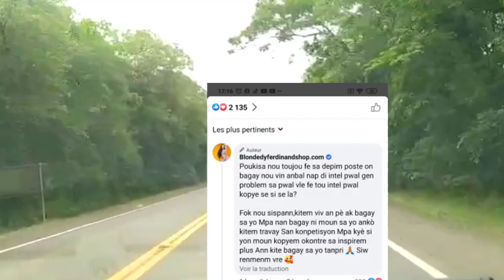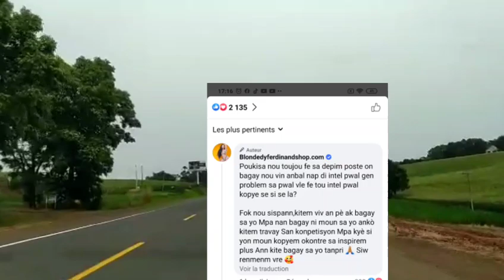Blondedy mande pou fanatik li kitel viv anpè chak li poste yap vin di Florance pral gen problèm